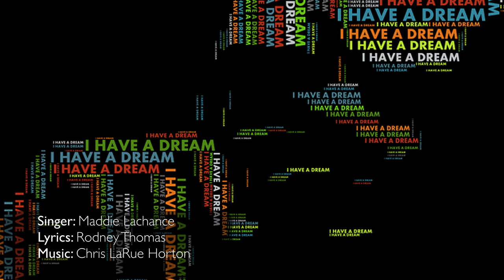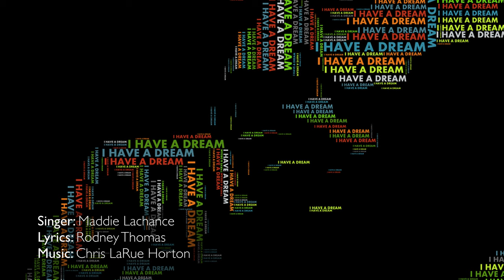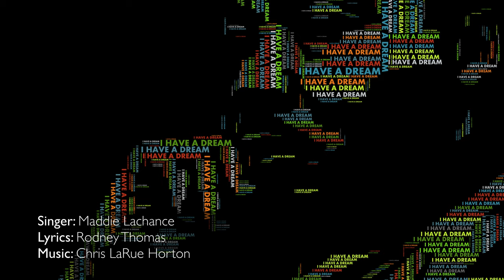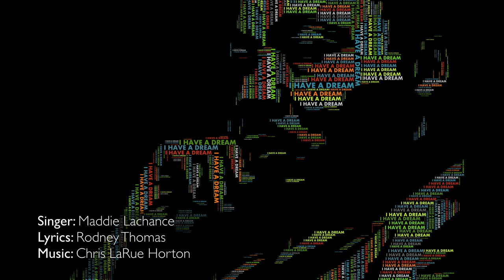Gotta Believe by Chris LaRue Horton, Rodney Thomas, and Maddie Lachance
This is an anthem of hope for this dark time. This song is passion and pain infused with determination and hope – just like those who are going to be at the Juneteenth Celebrations around the US today.

Singer: Maddie Lachance
Lyrics: Rodney Thomas